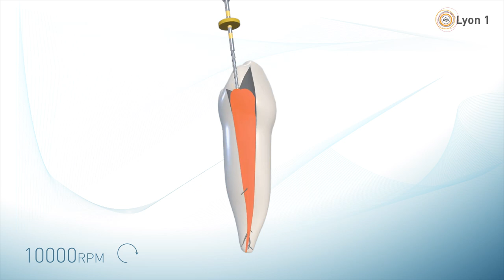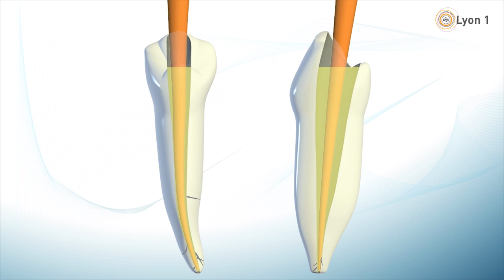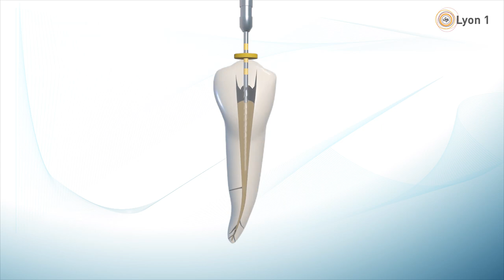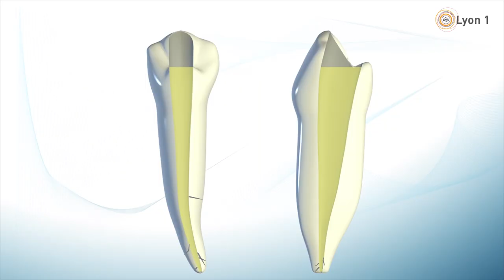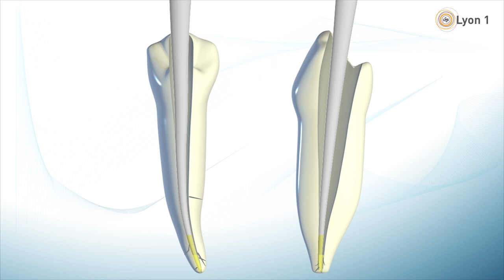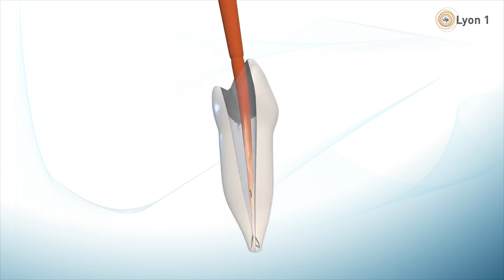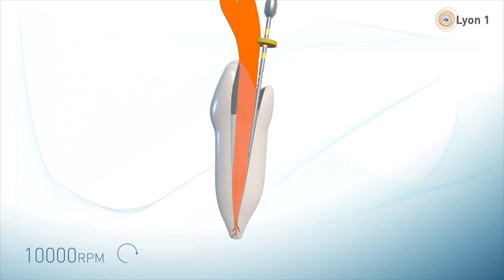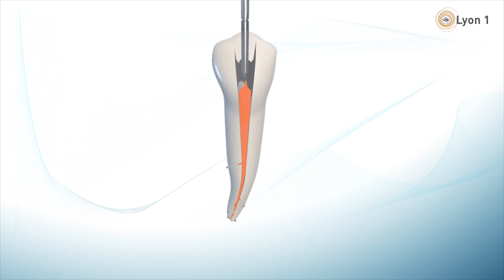Obturation canalaire : thermocompactage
Le compactage thermomécanique encore appelé technique de Mac Spadden, utilise un instrument rotatif (le thermocompacteur) permettant de plastifier et de pousser la gutta percha en direction apicale alors que l'instrument est activé en rotation dans le canal. L'instrument réchauffe et ramollit la gutta par friction contre les parois canalaires.